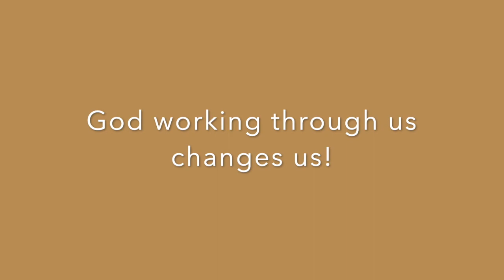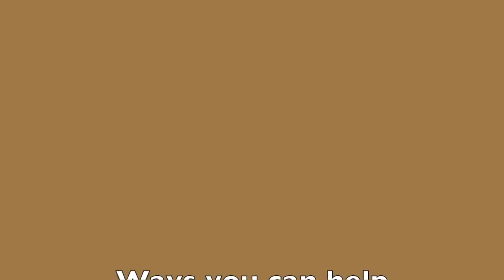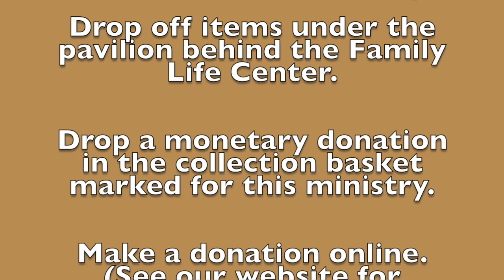Cecilia & Larry's Story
Sharing Our Stories - October 11, 2020